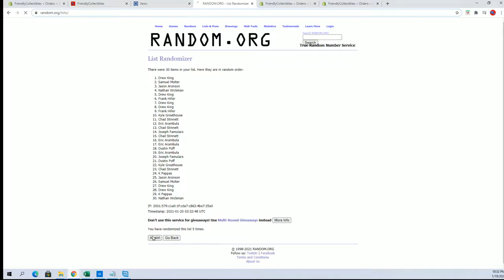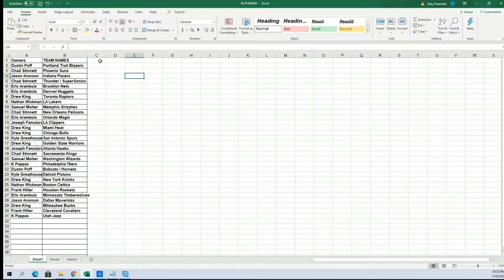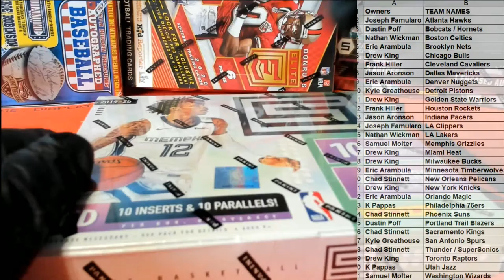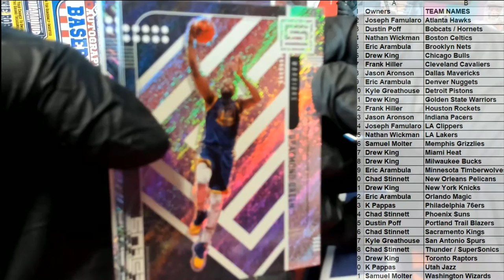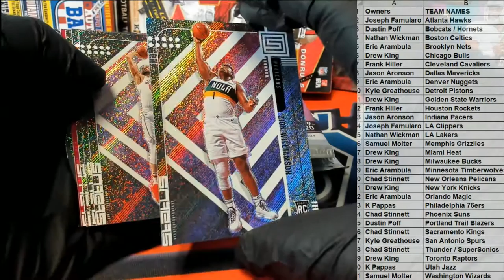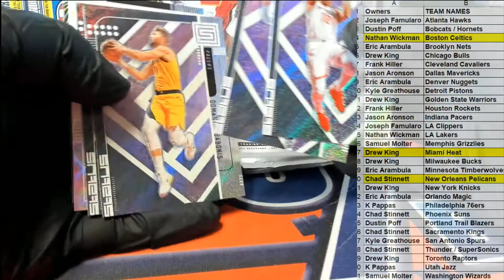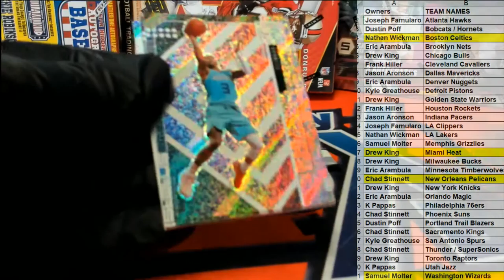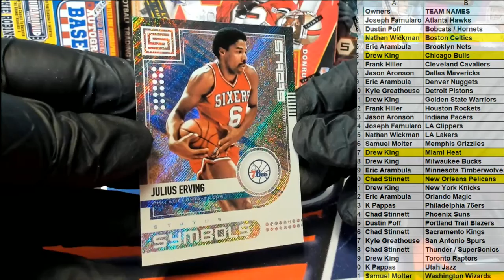2019 20 Panini Status Basketball Tmall Edition ID 1920STATUSTMALL231